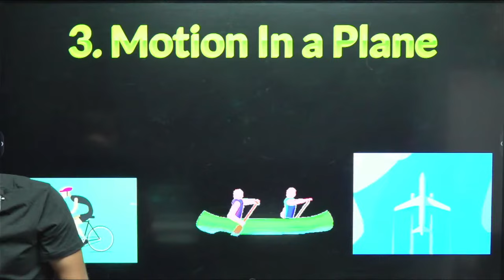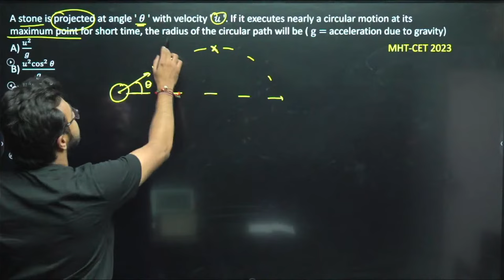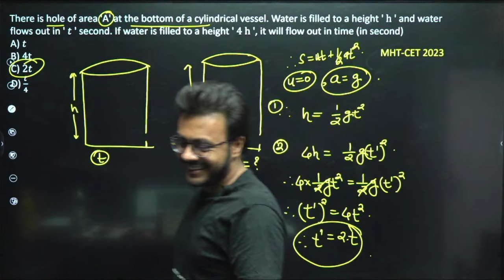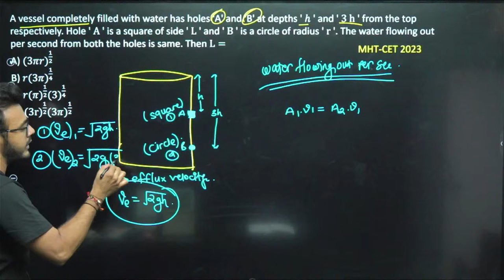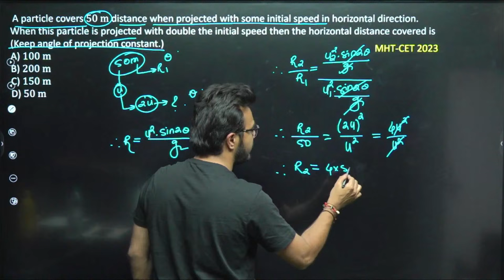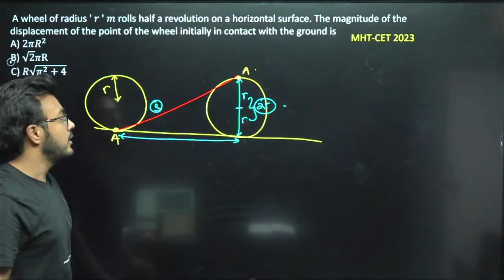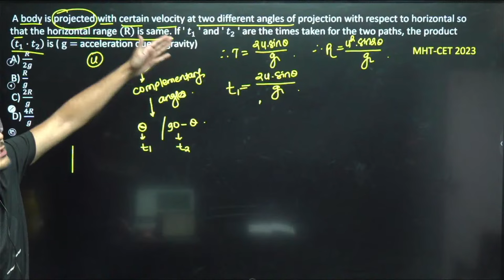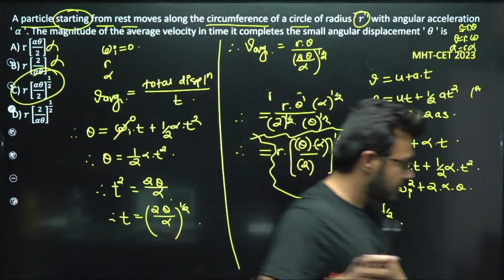EKLAVYA 4.0 अब होगी जबरदस्त तैयारी Motion In A Plane | Lect-02 | Phy | MHT-CET 2024